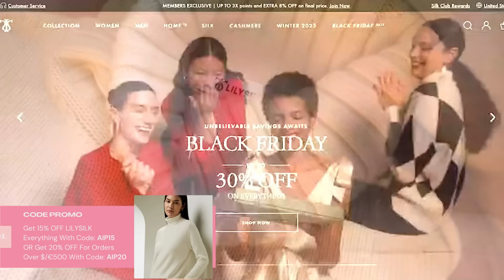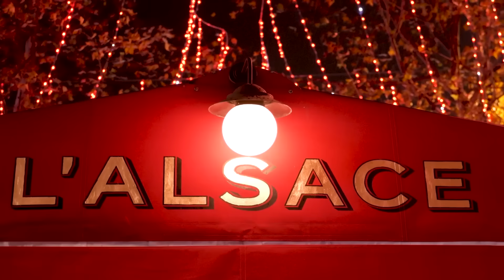WHAT TO WEAR IN PARIS IN WINTER 2023 - How to dress PARISIAN style and not look like a TOURIST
*Combinable With Site's 'BOGO20% OFF' Limited-Time Deal

Looking to know what to wear in paris in the winter 2023? Look no further! In this video, we'll give you our tips on how to dress parisian style in the winter and not to look like a tourist, including tips on how to pack for a winter trip to Paris and parisian style winter outfit ideas.

0:00 Introduction
1:05 Paris weather
2:16 Paris in the winter
3:11 Parisian style winter
3:50 sweaters
7:35 Tops
9:05 Blazer
9:39 Bottoms
12:08 Shoes
13:38 Accessories
14:55 Bags

🤍 SHOP
My necklace BIWAKO

Credit
Jean luc Ichard
Christmas in Paris by Souhail Osine